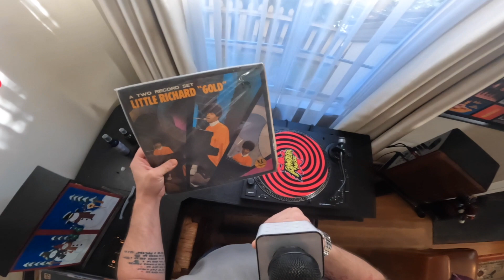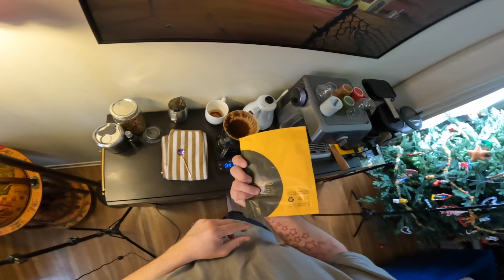EP157 - Little Richard ve Pour Over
Eski dostum tankla gelmis.

Album: Little Richard - Gold